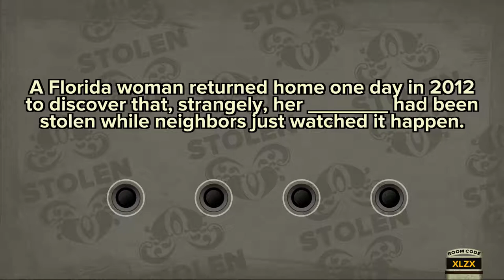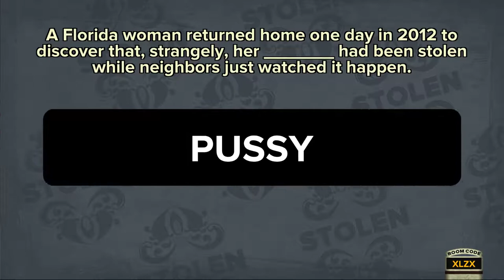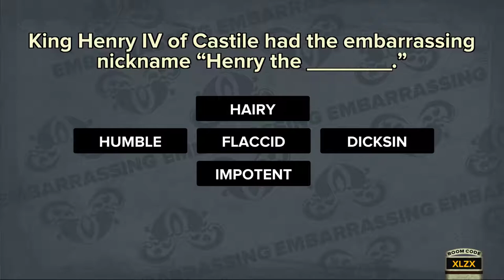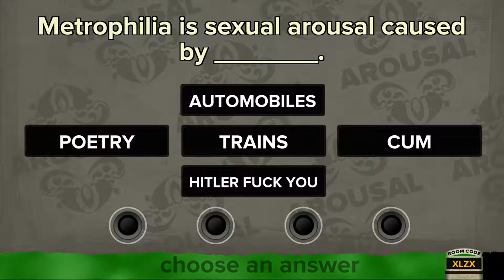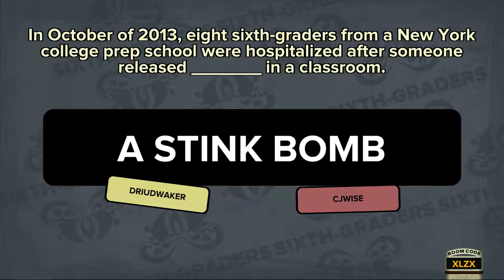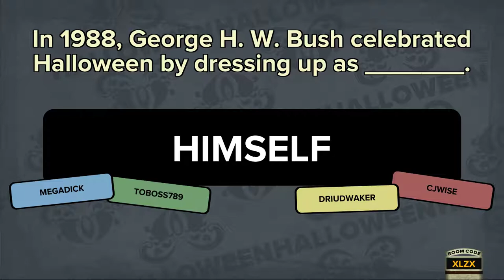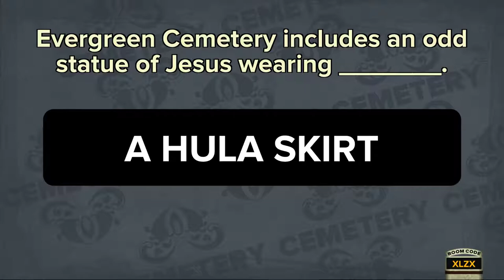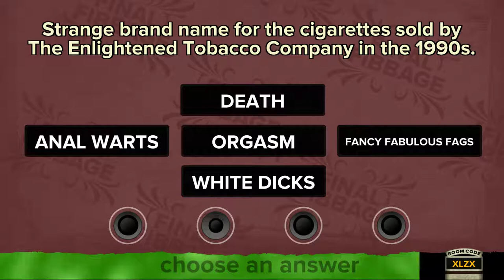BEST JACKBOX GAME YET! FIBBAGE XL Ep1